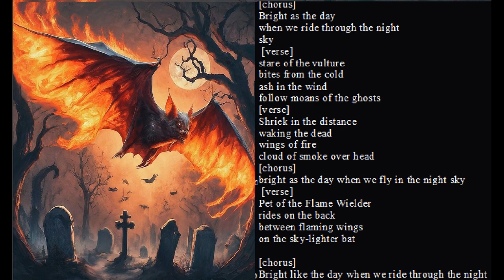The Adventures of Raider Muskrat - Maggot Launcher album 5 side B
7. Mechanical Locust Raid
8. Rock N Roller Rodent Babe
9. Forest of Graves (The Owl's Warning)
10. Flight of the Sky-Lighter
11. Deezil, The Flame Wielder
12. The Dread Weaver
13. In the Love Weaver's Knot